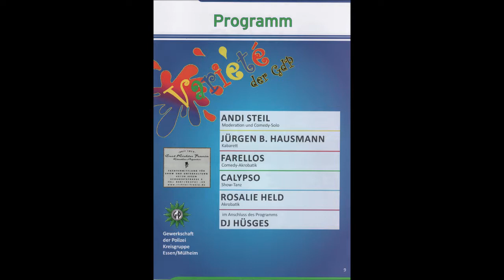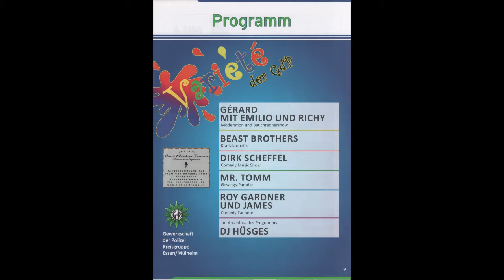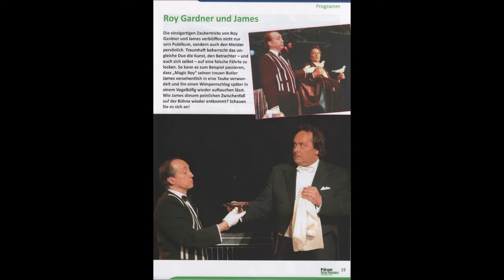2074 Der Sportler Essen 69. Bürger u. Polizeifest im Hotel Franz Formation Calypso Teil 1 27.10.2018